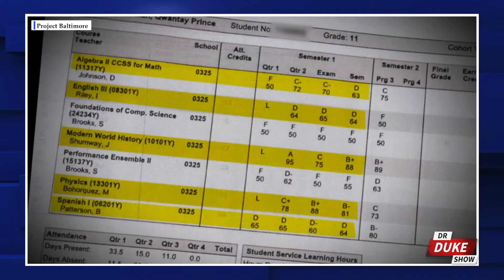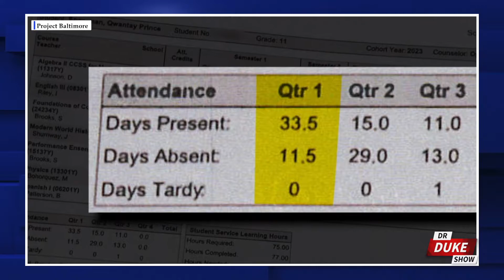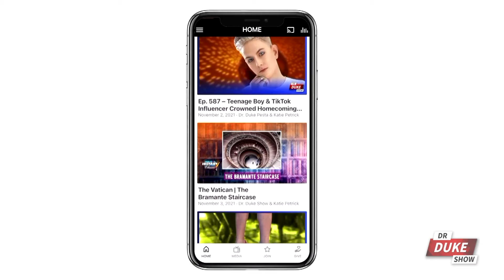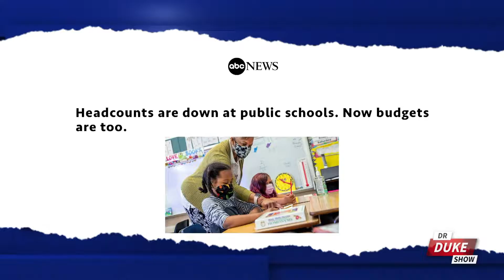Ep. 698 – School Passes Disabled Student Despite Him Never Attending Class This Year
🚨On this episode of the “Dr. Duke Show” we start in Baltimore, where a stunning investigation finds a student with special needs received a report card showing passing grades for first semester. The only problem is that he has not attended a single day of class
📲 Download the FreedomProject Media App